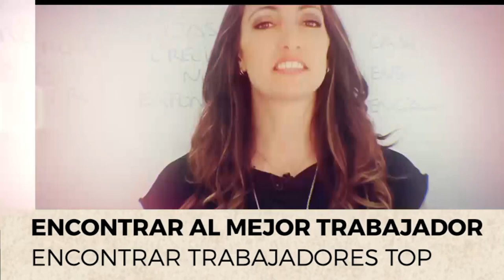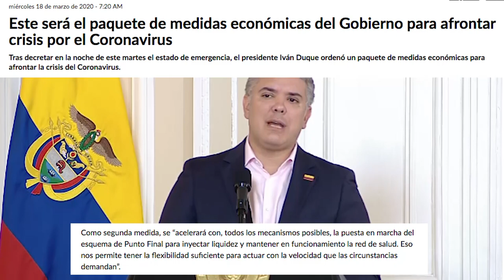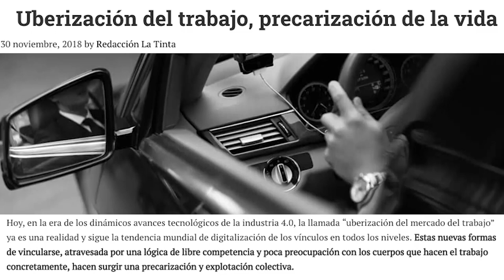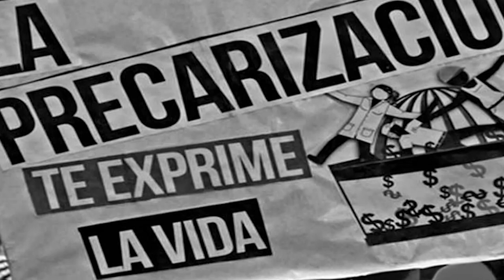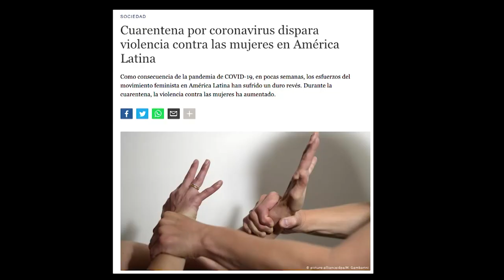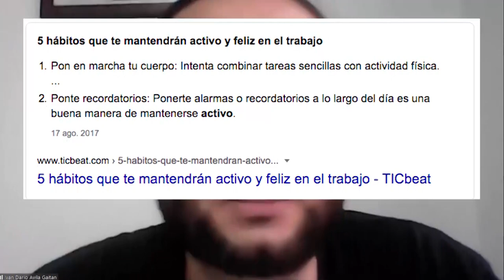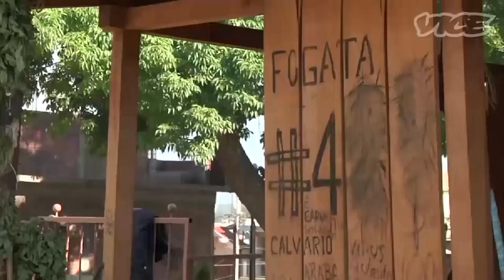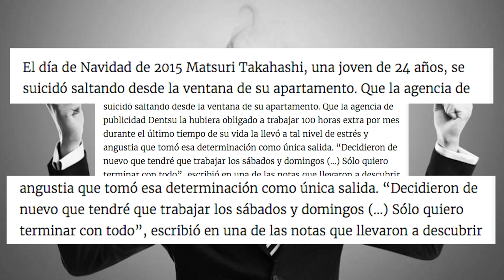Transformaciones contemporáneas en el mundo del trabajo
El mundo del trabajo vive transformaciones evidentes, que en muchos casos afectan a quienes no tienen más que su mano de obra para vivir: inestabilidad laboral, bajos salarios, extensión de la jornada de trabajo, son algunas de las implicaciones negativas de estos cambios. Nuevos retos surgen para quienes padecen estas consecuencias. Ante un nuevo Primero de Mayo, son temáticas por abordar.